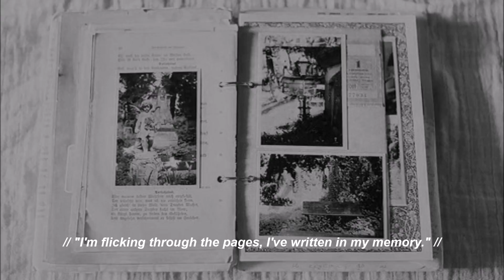Don't Forget Where You Belong by One Direction // Philophobia Ch.15